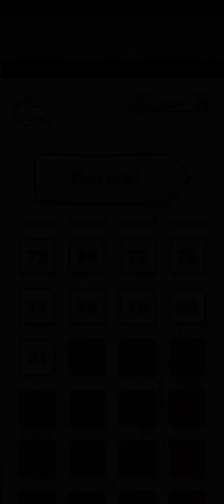Drink Sort Master - Normal Mode Level 81 - 85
drink sort master

Structure of the Game:

Begginer Mode contains 100 levels

Easy Mode contains 200 levels

Normal Mode contains 200 levels

Advanced Mode contains 200 levels

como pasar el nivel 160 de drink sort master,
how to complete drink sort master normal mode level 138,
how to complete drink sort master normal mode level 146,
how to complete drink sort master normal mode level 137,
how to complete drink sort master advanced mod level 181,
how to complete drink sort master normal mode level 140,
how to complete drink sort master advanced mod level 180,
how to complete drink soft matter expert mod level 52,
how to complete drink soft matter expert mode level 69,
how to complete drink sortmaster normal mode level 151,
how to complete drink soft matter expert mode level 53,
complete drink soft matter expert mode level 71,
how to complete drink soft matter expert mode level 70,
how to complete drink sort master normal mode level 120,
drink sort master into branch,
drink sort master ii,
jogo drink sport master,
drink sort master key,
drink sort master kush,
drink sort master key system,
drink sort master kg,
drink sort master level 146,
drink sort master level 155,
drink sort master level 160,
level 106 drink sort master,
level 120 drink sort master,
level 151 drink sort master,
level 140 drink sort master,
level 153 drink sort master,
level 116 drink sort master,
level 126 drink sort master,
level 154 drink sort master,
level 123 drink sort master,
level 107 drink sort master,
drink sort master mod apk,
drink sort master mod,
drink sortmaster normal mode level 151,
drink sortmaster normal mode level 180,
drink sortmaster normal mode level 157,
drink sortmaster normal mode level 120,
drink sortmaster normal mode level 158,
drink sortmaster normal mode level 126,
drink sortmaster normal mode level 148,
drink sortmaster normal mode level 200,
drink sortmaster normal mode level 140,
drink sortmaster normal mode level 152,
drink sortmaster normal mode level 133,
drink sortmaster normal mode level 146,
drink sortmaster normal mode level 155,
drink sortmaster normal mode level 164,
drink sortmaster normal level 160,
d
novel 181 drink sort master,